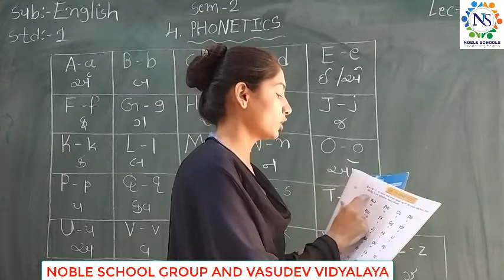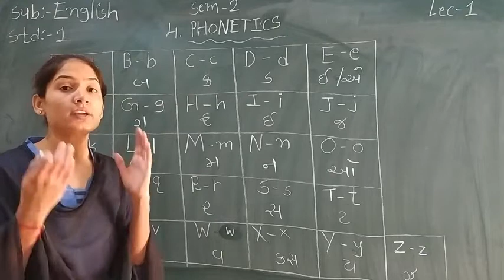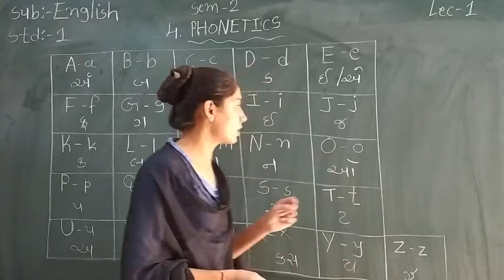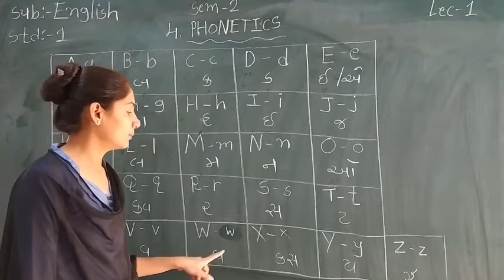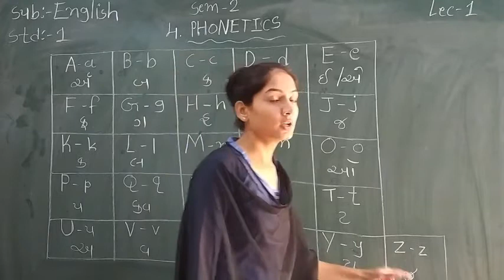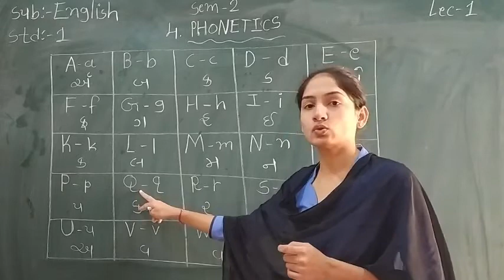Standard -1 English Sem-2 Lecture - 1 By Sonalmadam